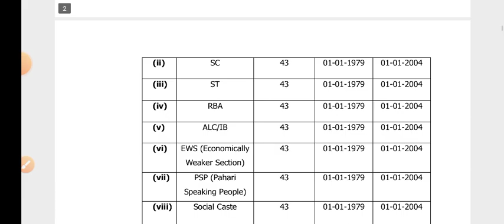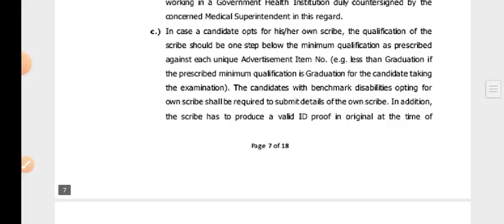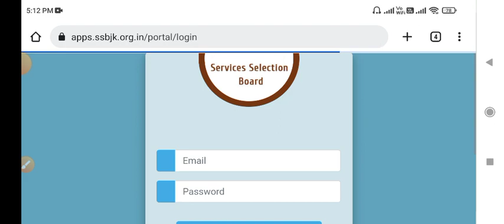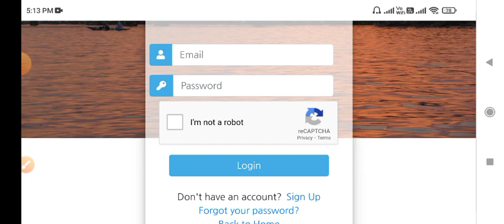JKSSB New Update l Finally Link Activated l ✅✅